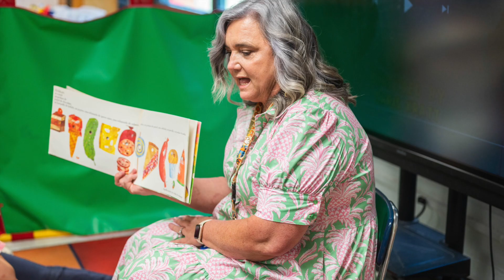Teacher Spotlight | Cheryl Dexter